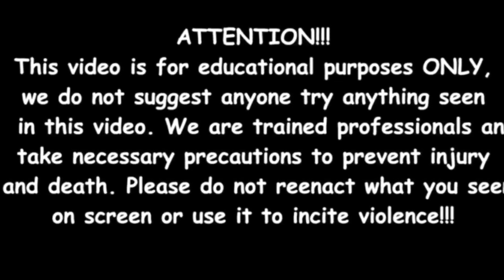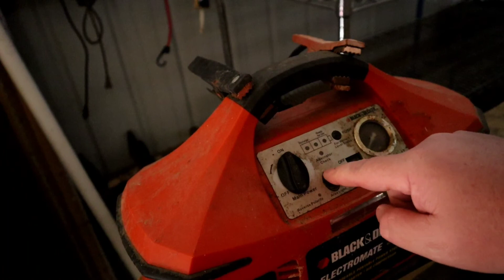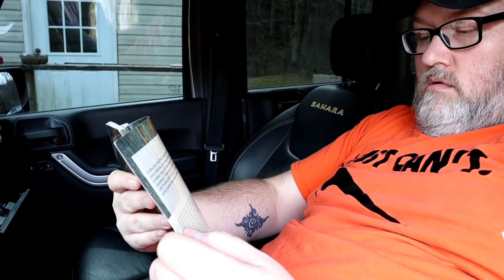Jeep Vlog Part 1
Randy and Von starting the day off with a little chickens and a little Jeep tearing apart. Getting ready to go for a ride hopefully on this beautiful warm day. Come and join us this blessed day. Please send any Fan Mail to: At the House With Randy and Von
We are not asking for anything , this is only if you feel a need to sponsor a video or just help us in anyway. Thanks for your support and kindness We really appreciate it all: